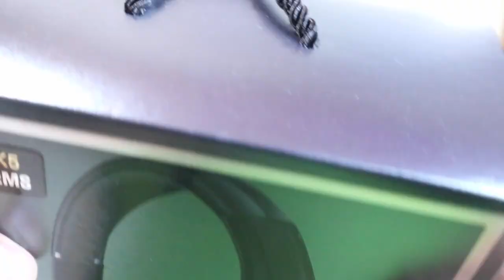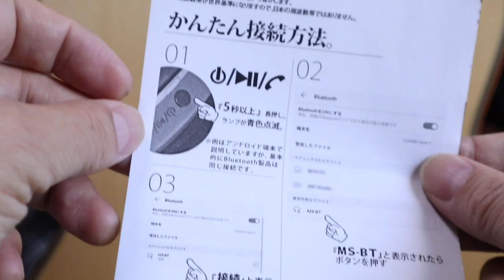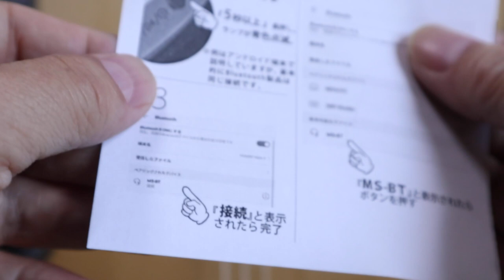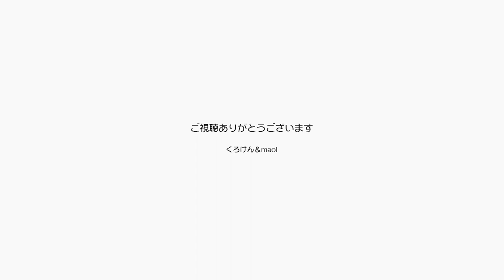ジャンポンに Bluetooth のヘッドホンありがとう！ 【Jean & Pont 2080】2020/4/4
猫好きの人の心を癒すジャンくんとポンちゃんのイメージ映像がなかなかいい感じになってきたと思います。
そして今回はなんとBluetooth のヘッドホンのプレゼントをいただきました、ありがとうございます！
これで動画の編集の時や生配信の時にいい音で作業ができるようになりそうです。
ポンちゃんもDJとしてデビュー（？）しました。

2020年ジャン＆ポンカレンダー
2020年キトンシッティングカレンダー（ラブ、シオン、アンズ、チャコ、カオリン）